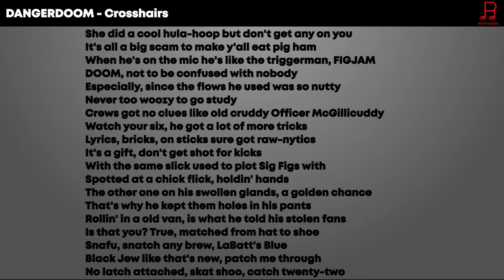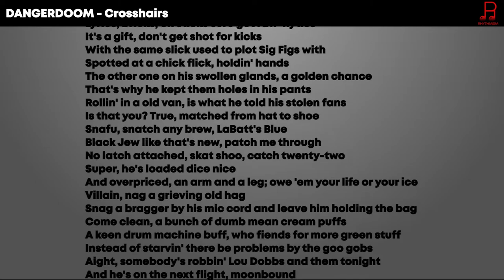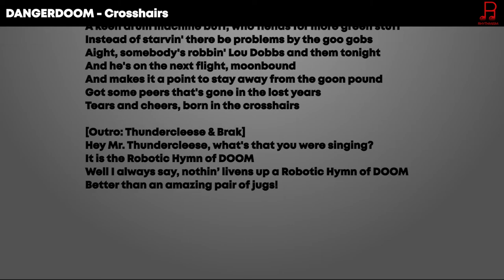DANGERDOOM - Crosshairs Lyrics